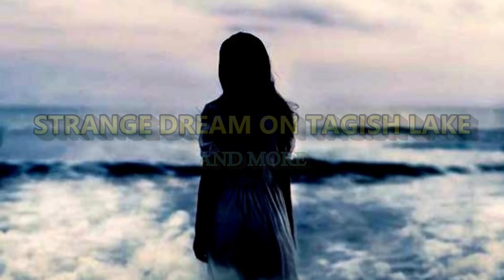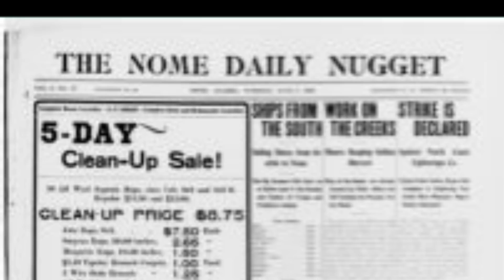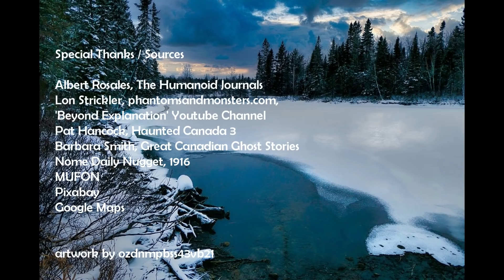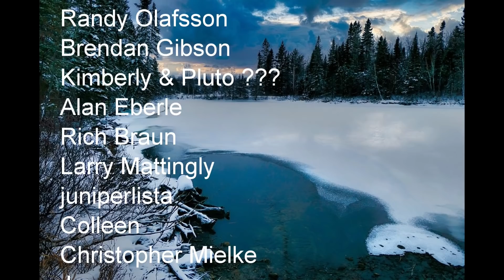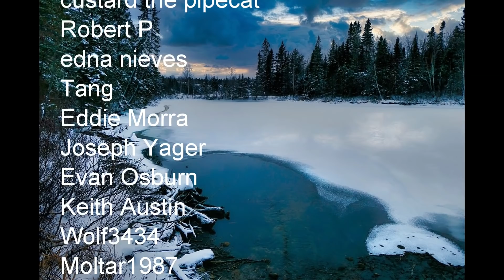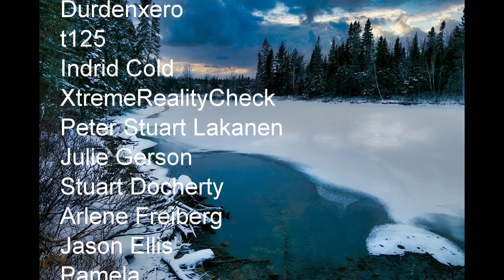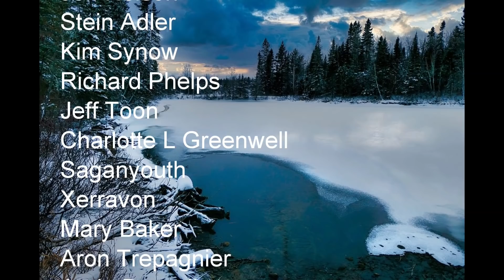“Strange Dream on Tagish Lake and more” | Paranormal Stories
In this video, I look at two strange cases: “The Outing” A farmer in the woods in Kentucky who has a truly bizarre encounter with a trio of very different entities; “Strange Dream On Tagish Lake” A man passing over a frozen lake has a very strange dream – a dream that very well may have saved his life.

Author: Beyond Creepy
Sources: Nome Daily Nugget, Haunted Canada 3, MUFON